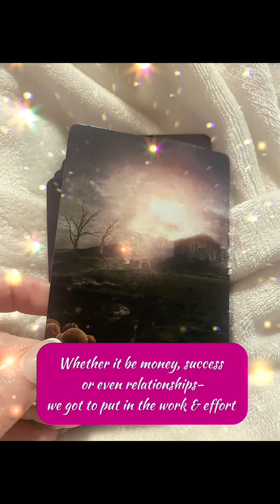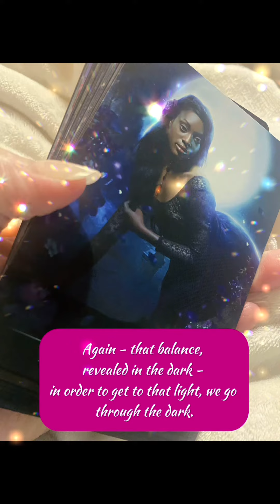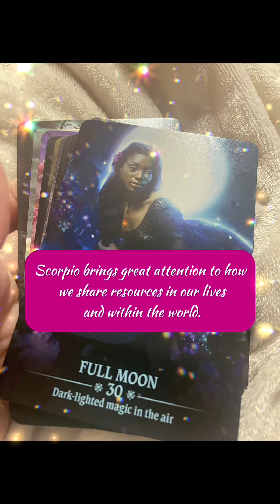Tarot Message 3/20